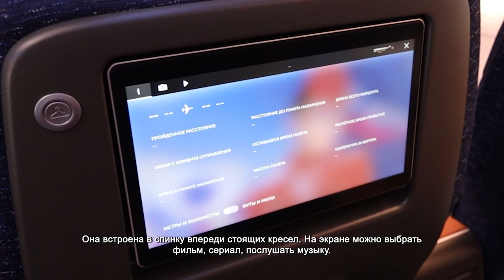В Шереметьево презентовали обновлённый Аэробус А320. 26.05.2021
Серебристый лайнер, прибывающий на посадочную полосу, встречают водяной аркой из пожарных шлангов. Так делают, когда новый самолет впервые поступает в тот или иной аэропорт. Традицию соблюдают во всем мире.